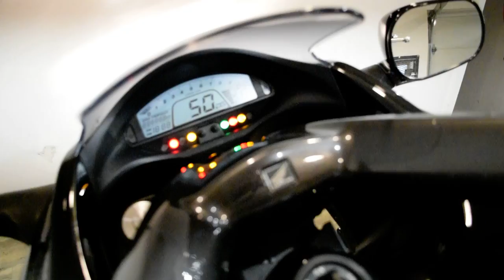2009 Honda DN-01 | Used motorcycle for sale at Monster Powersports, Wauconda, IL